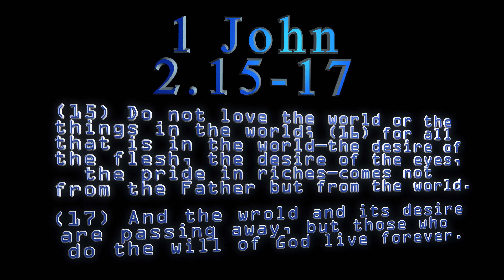Deep Snow Faceplant - Paramotor Crash - 1-31-2023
This happened twice that day.

Music is from A State of Trance Episode 467